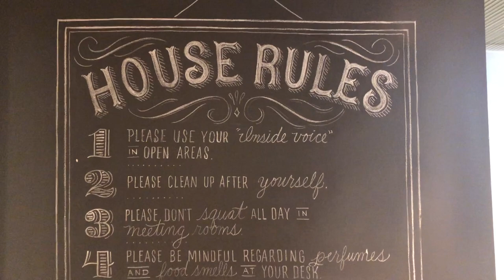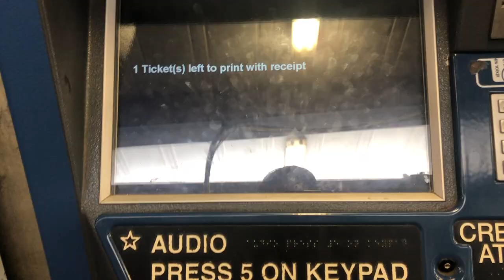Day In My Life of a Summer NYC Intern | Fortune 50 Edition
Hey friends!

I'm back with a new intern vlog (are we surprised?)! Today, I'll be sharing my life of my summer internship in the Greater New York Area (White Plains + NYC). It was actually my last week, so I had more flexibility throughout my day.

Let me know what kind of video you would like to see next!

Instagram & Twitter: @jaimemartinko